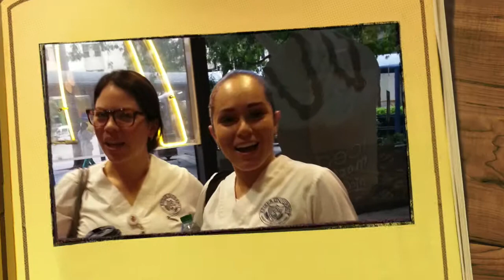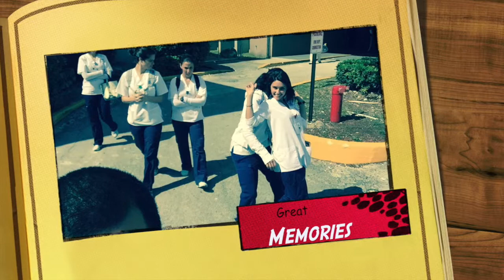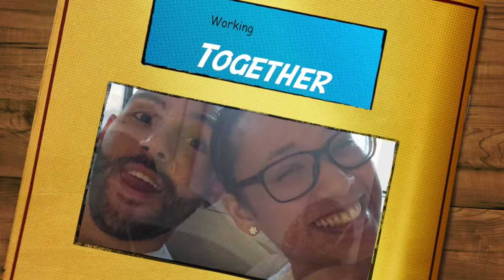Keiser Miami Class of 2015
This video is about Pinning